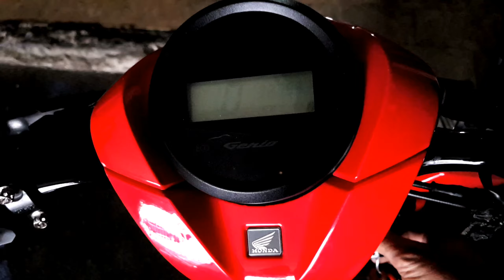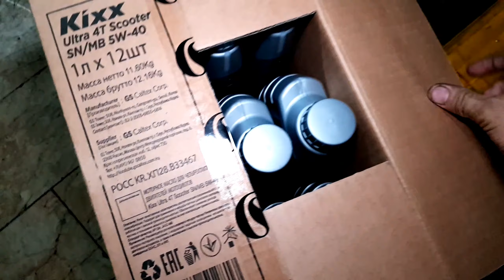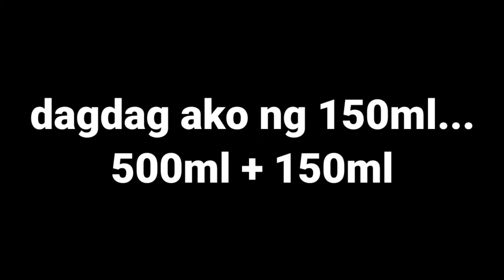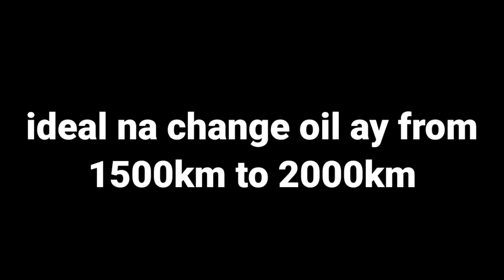KIXX 5W-40 | All Time Favorite na ENGINE OIL